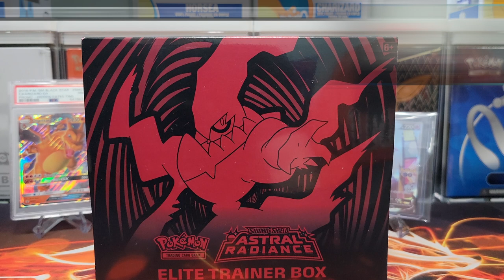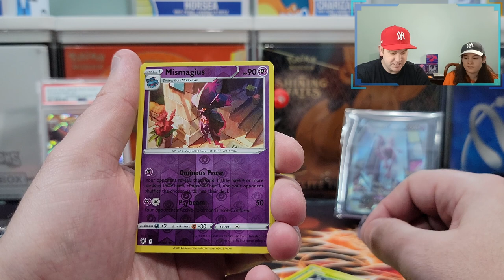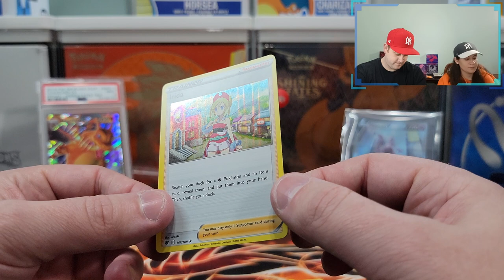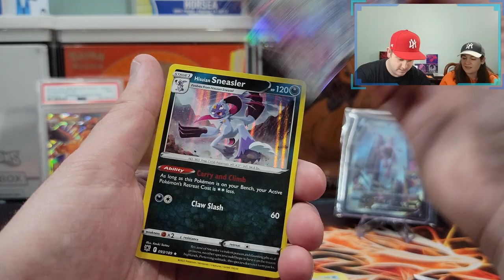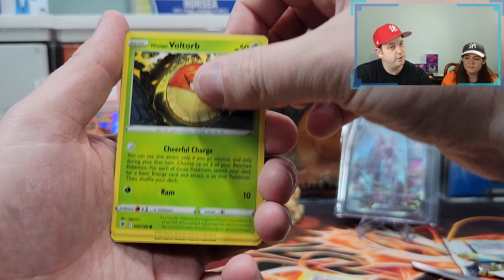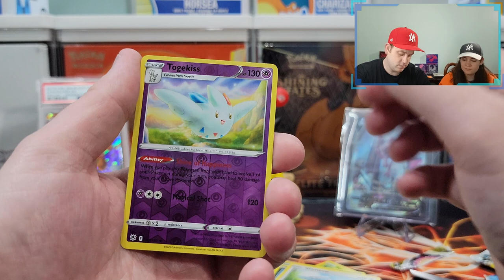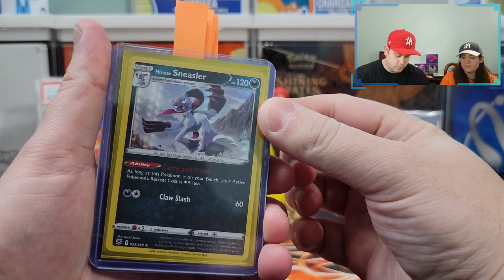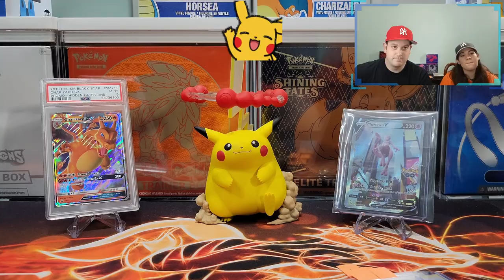VMAX Trainer Gallery Pulled!!! Pokemon Card Opening Astral Radiance ETB 3 + Giveaway! ETB THURSDAYS!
Submission & Timing:

1. Comment on one of our Pokemon Card Opening Videos released between November 2nd and December 2nd by 12PM EST.

2. (Optional second step) For additional entries, comment on more of our newly released Pokemon Card Opening Videos from November 2nd and December 2nd by 12PM EST.

Promotion Description: The Giveaway Contest (‘Sweepstakes; Raffle’) begins on November 2nd 2022, 11:00 AM EST and ends on December 2nd 12:00 PM EST (the ‘Promotion Period’).

In this video we will be opening The Pokémon TCG: Sword & Shield - Astral Radiance Trainer Box which includes the following:

8 Pokémon TCG: Sword & Shield—Astral Radiance booster packs
65 card sleeves
45 Pokémon TCG Energy cards
A player’s guide
A Pokémon TCG rulebook
6 damage-counter dice
1 competition-legal coin-flip die
 2 acrylic condition markers
Code card for the Pokémon Trading Card Game Online

Music Attribution:

Title: Disco High
Artist: UltraCat
Album: Disco High

Title: Sun Tan Lines
Artist: Florian Decros
Album: Ab absurdo